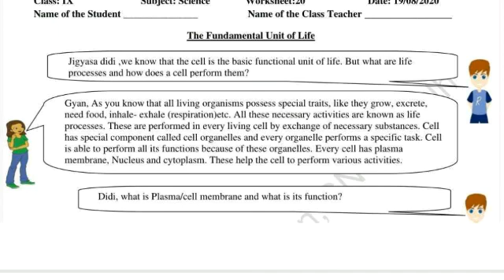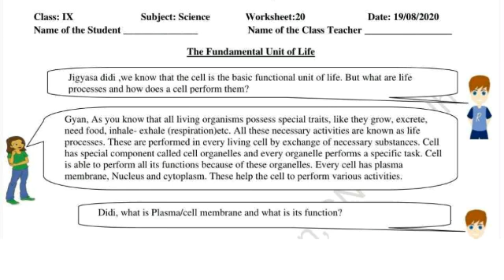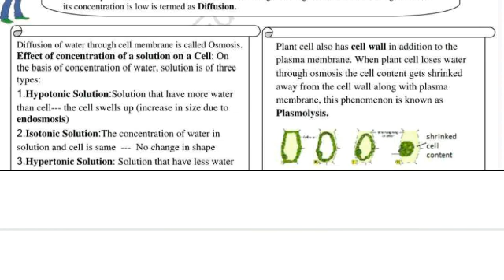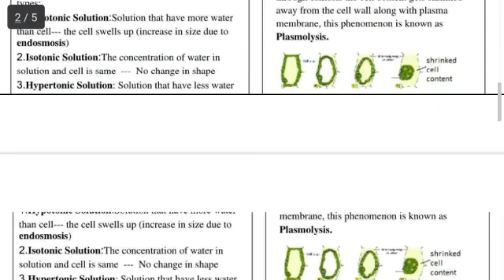CLASS 9th science worksheet-20 Solution | 9th class Science Worksheet-20 Solution/Answer |In Englis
9th Class All worksheet Playlist link